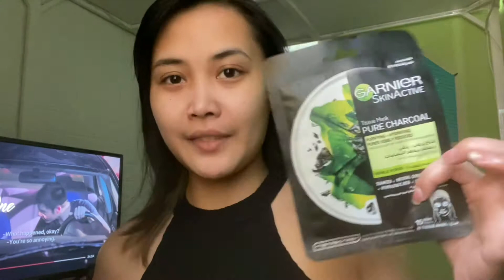Vlogmas 11: Pamper with me~ | Coleen Puedivan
Olaa!! 👋🏼

Pamper video for our Vlogmas day 11!🥰